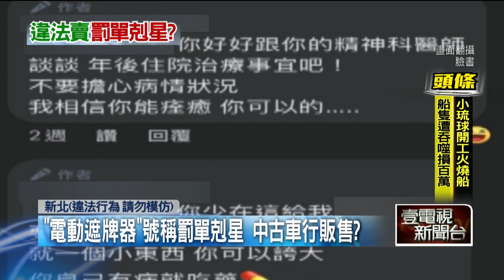檢舉魔人剋星？！ 中古車行販售黑科技「電動遮牌器」 遭網友撻伐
新北市樹林有一家中古車行，在臉書上公然販售「電動遮牌器」，不但上傳影片，更強調隨時能遙控擋住車牌，是「檢舉魔人剋星」為你省下罰單，只不過貼文一出引來網友炮轟，對此業者回應只是純粹用自己的車來分享。不過警方強調已經函請監理站針對影片中出現的黑車進行臨時檢驗。